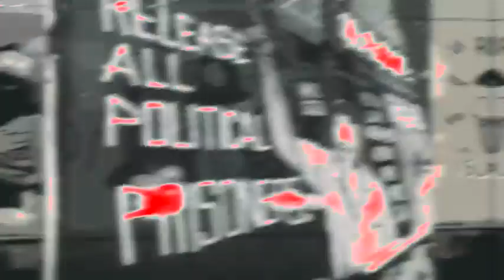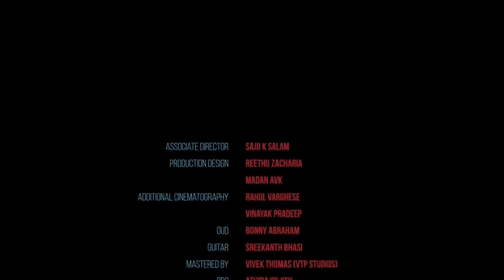KozhiPank Official Video | Sreenath Bhasi | Sekhar Menon | K Satchidanandan | Present ExtremePhyco